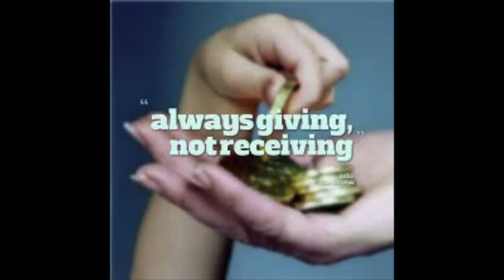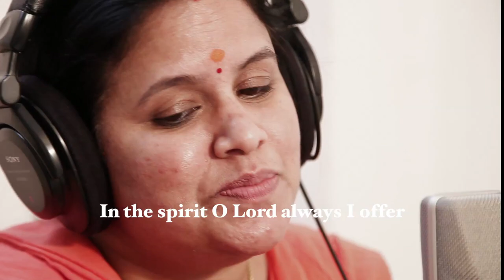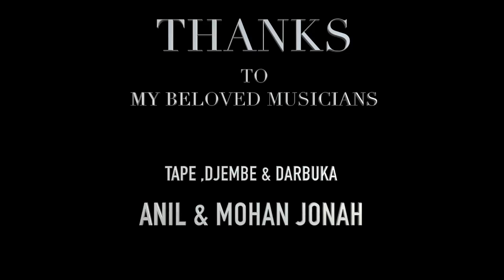Arpinthunodeva (Eng Sub)